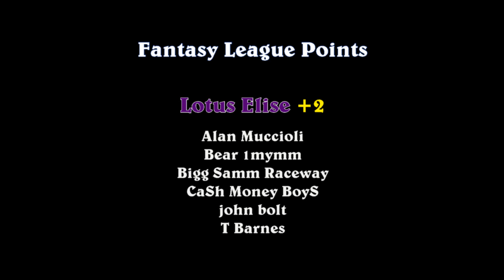DCR 2021 La Ventura Road Race - Group 1 - Race 6 - Mustang vs. Elise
Event:  2021 La Ventura Road Race (Group1)
Round: 2  Race: 6
Cars:  HW Custom Mustang vs. HW Lotus Elise
Teams:  Gold Rush vs. Track Cats